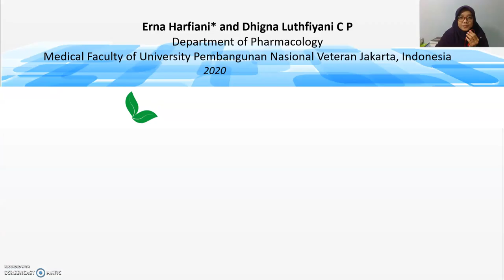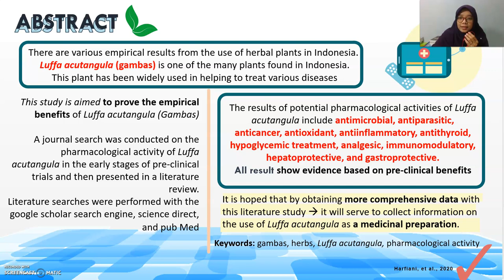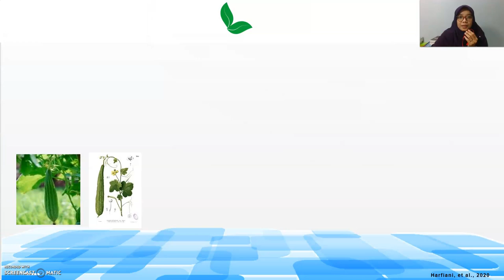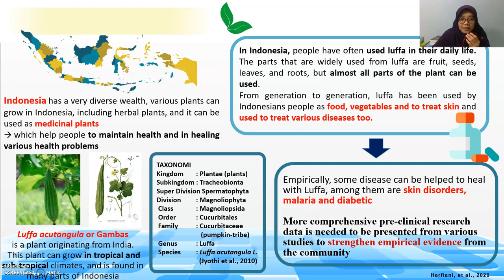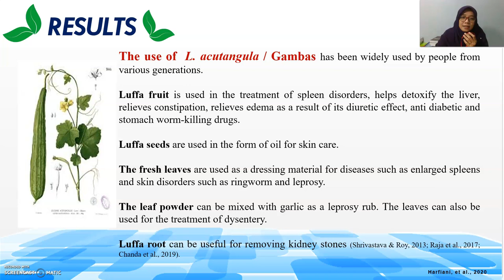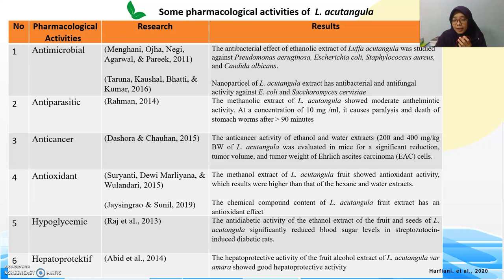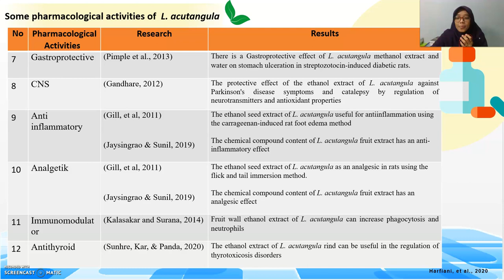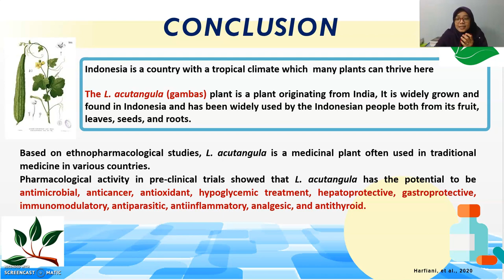Benefit of Luffa acutangula or Gambas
Empirically Gambas or Luffa acutangula used  generation to generation in Indonesian people.. With Literature review of Pharmacological activity or Gambas we will get more comprehensive data in pre clinic research..
Enjoy watching to this video...
Have a good day...
Erna Harfiani